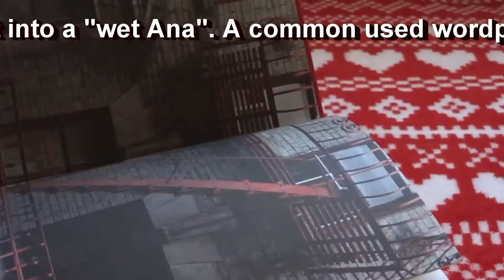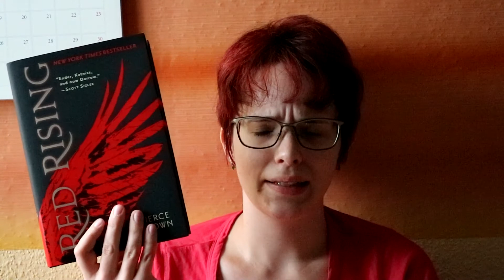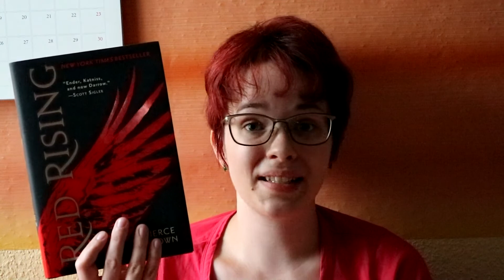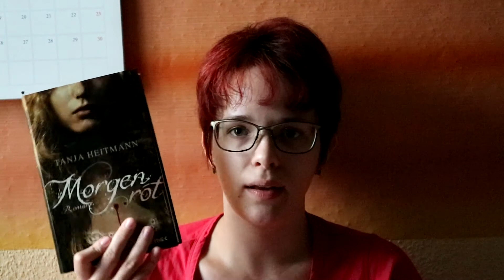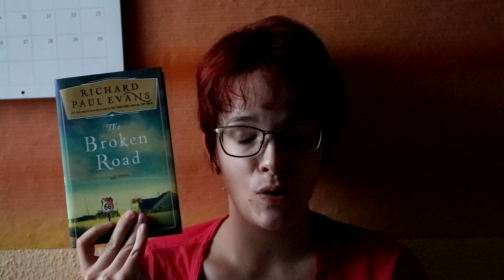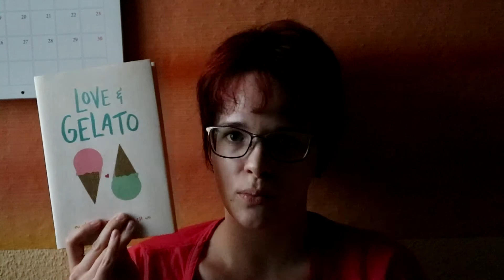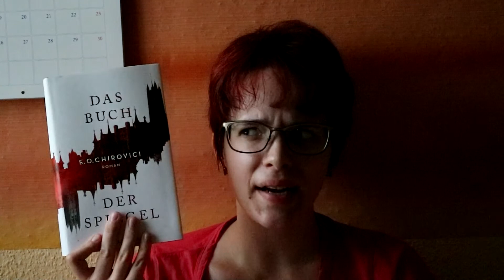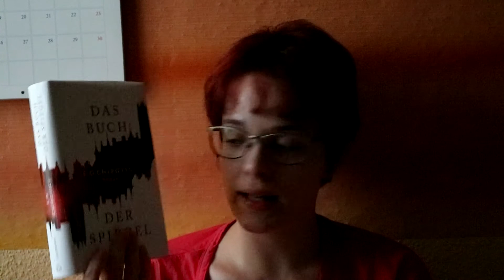A REALLY "SHITTY" TAG // THE TOILET BOOK TAG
Hi Guys!

Today I have "The Toilet Book Tag" for you that was created by my lovely friend Hélène. Be prepared for some "shitty" questions ;)